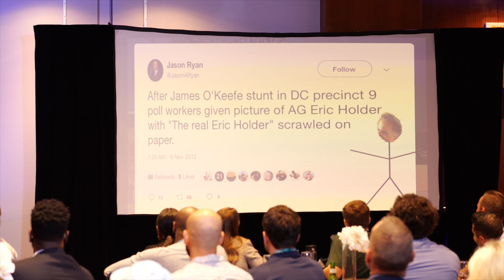James O'Keefe - Keynote Speaker Galt's Gulch Summit 2023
James O'Keefe at the Galt's Gulch Summit 2023 in Nashville, TN